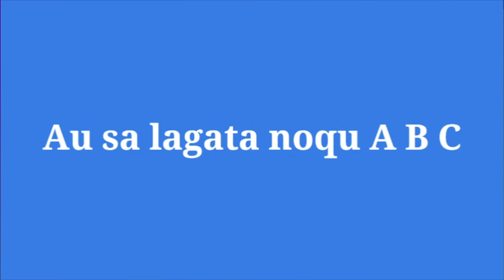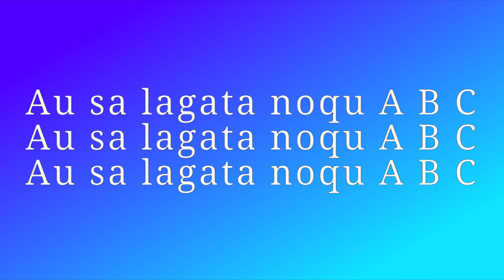FIJIAN ALPHABET SONG NEW VERSION